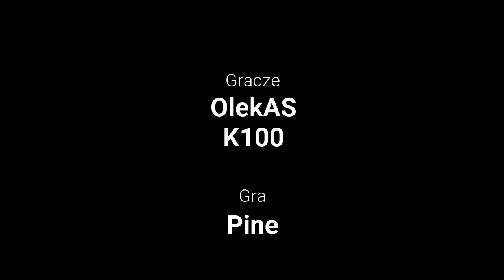Stary & Młody vs Pine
Kolejny odcinek z serii Stary & Młody vs Gry.

Muzyka:
-Biblioteka audio Wondershare Filmora 9
-Muzyka z gry Pine